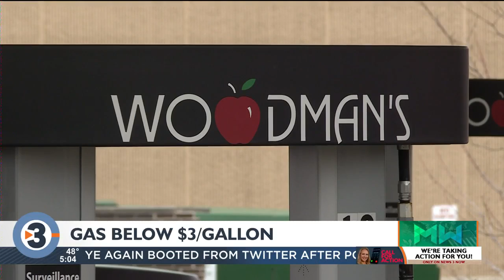Gas prices in Wisconsin continue falling; average down nearly 60 cents from month ago, AAA reports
Gas prices continue to fall across Wisconsin and the United States, with some gas stations in the Madison area lowering prices to below $3 per gallon.